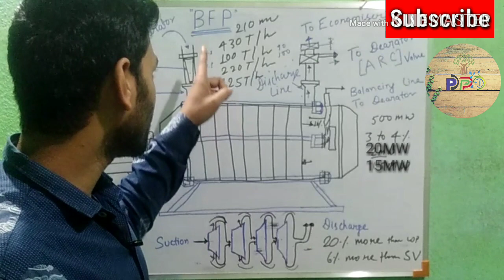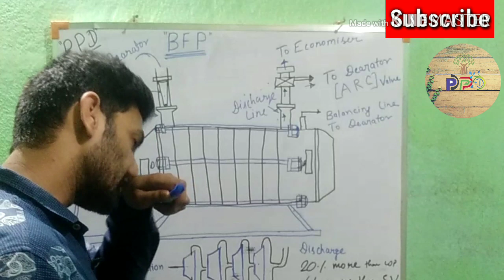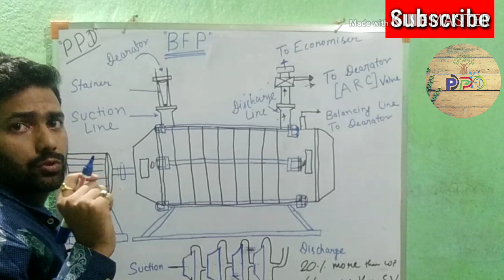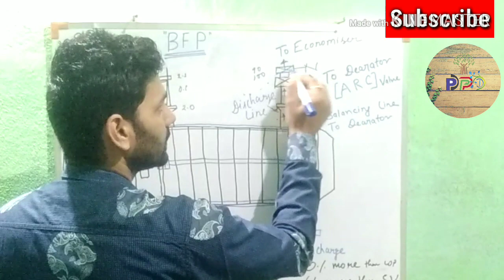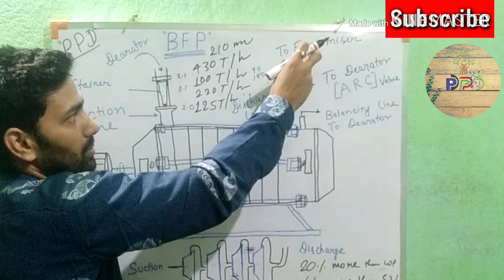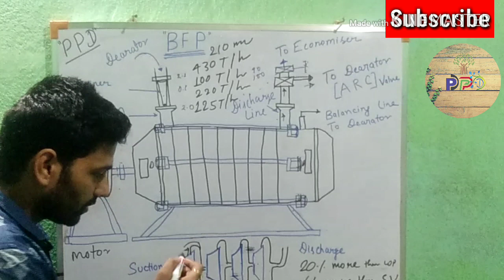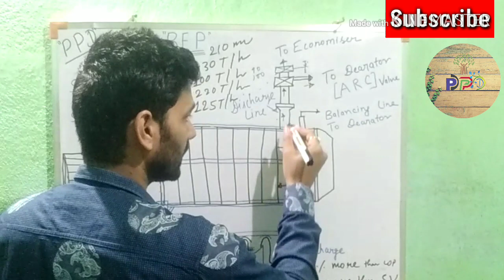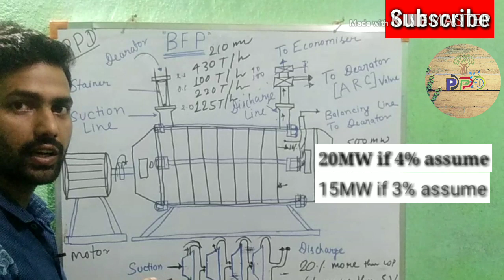Boiler Feed Pump || BFP || working and explanation of each components in Hindi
Hello friends,

Dosto AJ Ka topic Boiler feed pump h Jo power plant Ka bahut hi critical accessories h, is lecture k dwara BFP k bare m bahut detai se bt kie h, jitne v BFP k components h Jaise bearing, mechanical seal, balancing drum, balancing disc, stainer, ARC full operations etc is lecture ko dekhe aur BFP ko ache se smjhte